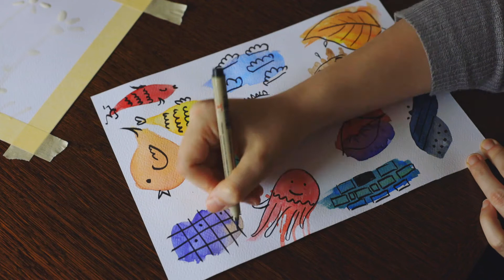Zabawa z wyobraźnią-Dorota Gołębiowska